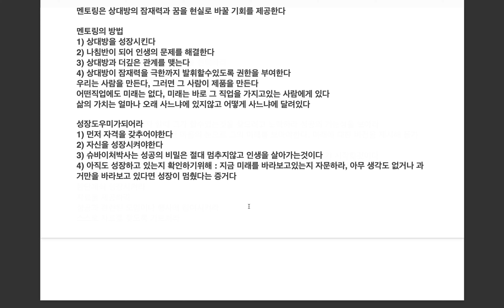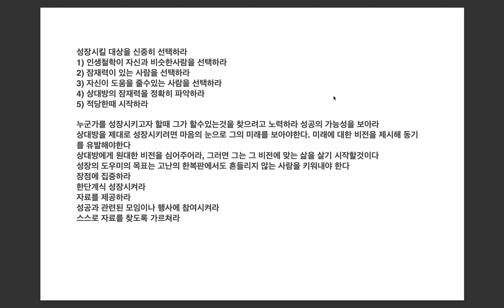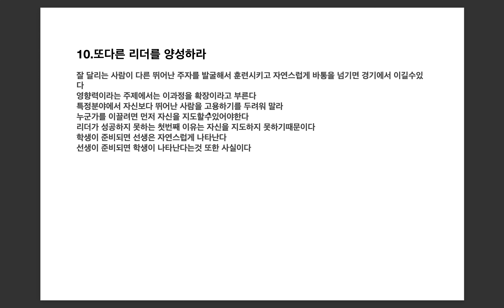존맥스웰의 위대한영향력 김성수대표 발제 멘토링 FWTC workbookstory 010-5254-3016 가을 독서하기 좋은 계절 함께하세요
존맥스웰 위대한영향력 김성수대표 발제 멘토링 FWTC workbookstory 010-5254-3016 가을 독서하기 좋은 계절 함께하세요